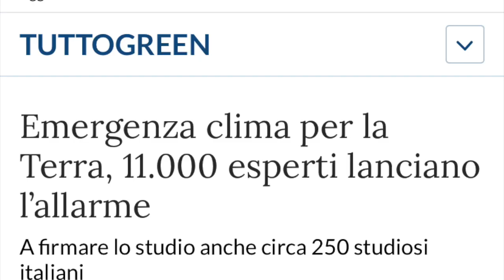Clima: la rivoluzione scientifica dei 500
La petizione dei 500 scienziati da tutto il mondo con la quale si chiede di discutere le conclusioni sulla causa umana del riscaldamento globale antropogenico è stata respinta perché molti di loro non sono climatologi.
Ma è proprio il fatto che trattandosi di scienziati di campi limitrofi che rende quel documento un serio campanello d'allarme su una disciplina diventata autoreferenziale.